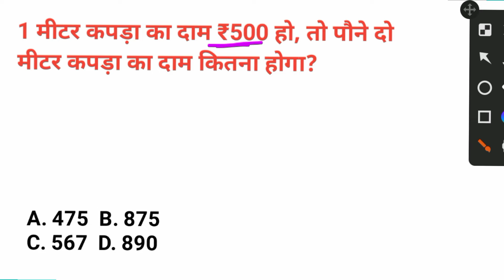1 मीटर शर्ट के कपड़े के दाम 500 ₹ हो, तो पौने 2 मीटर कपड़ा का दाम कितना होगा | नाप तोल निकालना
1 मीटर शर्ट के कपड़े के दाम 500 ₹ हो, तो पौने  2 मीटर कपड़ा का दाम कितना होगा |   नाप तोल निकालना सिखे |

Hello Friends !
 In this video I will discuss some important Kilo gram ka hisab Se Related question and answer.